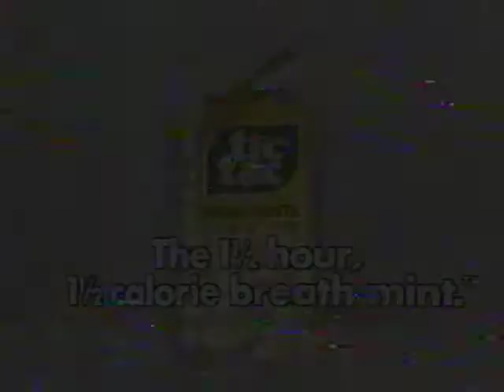Cheryl Tiegs Tic Tac Commercial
1986 Tic Tac spot